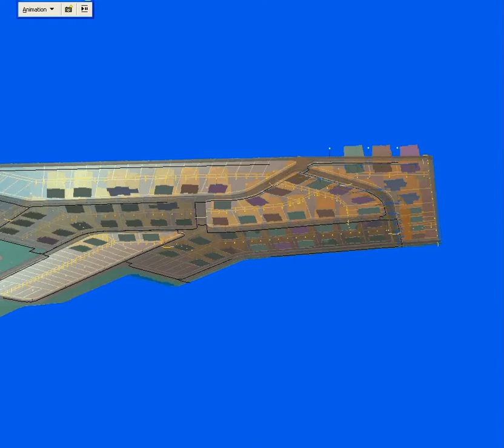Sovinion (Odessa, Ukraine) - ArcScene Interpretation!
A model built and recorded in ArcScene by Vlad Omelchenko from partly developed master plan for Sovinion area to the south of Odessa (built on the base of converted 2D drawings designed in G.A.R.A.G.E. Architectural Studio, Odessa, Ukraine )